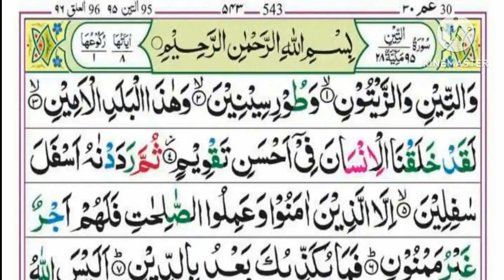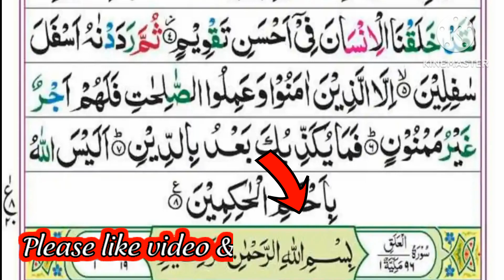"Surah At-Tin: The Essence of the Quran"Recitation of Surah At-Tin.سورت التین تلاوت خوبصورت آواز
📖 Surah At-Tin - The Fig 📖

In this video, we explore Surah At-Tin, one of the chapters from the Quran, which holds deep spiritual and historical significance.

🔹 About Surah At-Tin 🔹
Surah At-Tin is the 95th chapter of the Quran, consisting of 8 verses. It is named after the word "Tin," which means "fig" in Arabic. This Surah contains profound messages and serves as a source of spiritual reflection and guidance for Muslims.

🔹 Key Themes and Messages 🔹
We delve into the key themes and messages of Surah At-Tin, which include the importance of faith, good deeds, and the consequences of unrighteousness. The Surah emphasizes the innate potential for goodness in all human beings and the importance of using one's free will wisely.

🔹 Historical Context 🔹
We discuss the historical context in which Surah At-Tin was revealed and how it relates to the life and mission of the Prophet Muhammad (peace be upon him).

🔹 Recitation and Translation 🔹
Listen to a beautiful recitation of Surah At-Tin and its English translation to gain a deeper understanding of its meaning and significance.

We encourage you to share your thoughts, questions, and reflections on Surah At-Tin in the comments section. Let's engage in a respectful and insightful discussion.